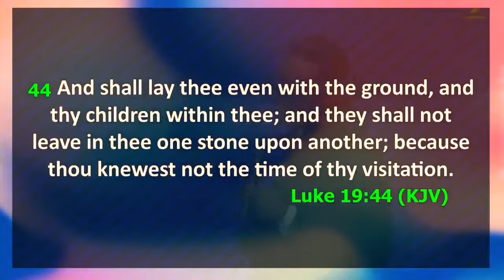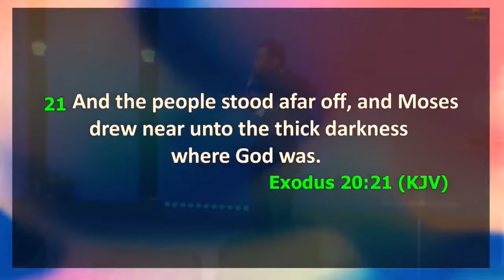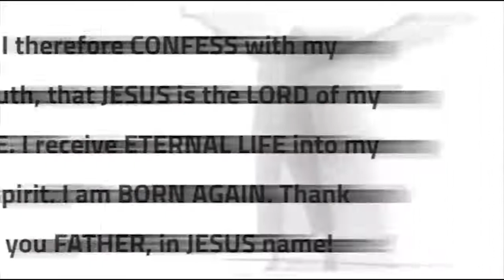Provokers of Encounters Apostle Orokpo Michael